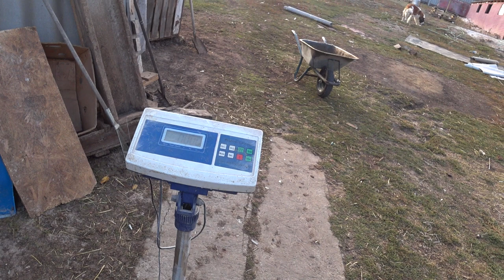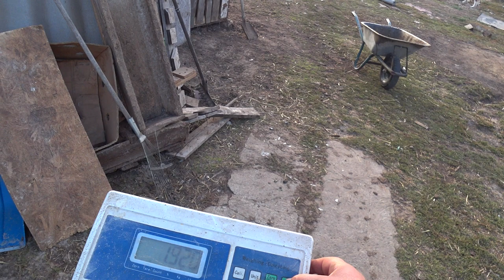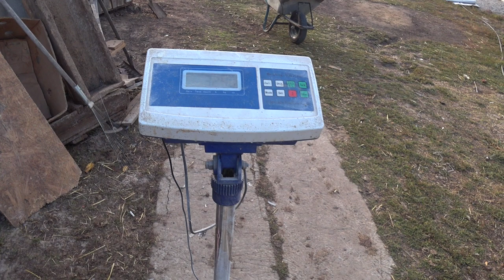Поросятам 17 дней,решил взвесить,и был в шоковом состоянии.такое у меня впервые,